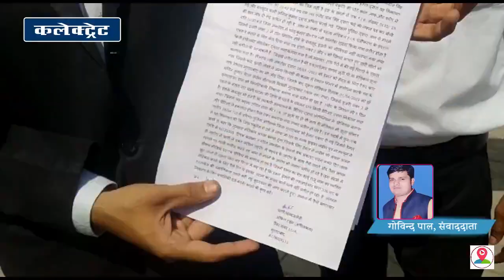Moradabad एक समाजसेवी अंकित टंडन एडवोकेट ने एसएसपी को सौंपा ज्ञापन,की यह मांग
महानगर के एक समाजसेवी अंकित टंडन एडवोकेट ने वरिष्ठ पुलिस अधीक्षक को एक प्रार्थना पत्र पेश करके जिला अस्पताल में फर्जी मेडिकल जारी करने वालों पर अंकुश लगाए जाने की मांग उठाई है,,,,,,,,अंकित टंडन एडवोकेट ने सोमवार को वरिष्ठ पुलिस अधीक्षक को एक प्रार्थना पत्र पेश किया जिसमें आरोप लगाया गया है कि जिला चिकित्सालय मैं आपसी झगड़ों में मामूली रूप से घायल व्यक्तियों के गंभीर चोटे दर्शा कर मेडिकल रिपोर्ट दी जाती है जिसमें पुलिस को मजबूरन गंभीर धाराओं में मुकदमा दर्ज करना पड़ता है,,,,,,वही
समाजसेवी अंकित टंडन एडवोकेट ने प्रार्थना पत्र के विषय में जानकारी देते हुए बताया ,,,,बाइट -- अंकित टंडन -- एडवोकेट